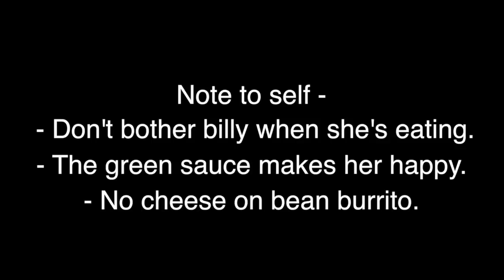My neighbor billy flips out on scott over wrong taco bell order! 😱😤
Tried to get billy to make some more "hey what up videos" but taco bell messed up her order and scot asked her to keep the noise down. both of which set her off and bad mood billy came out in full force.